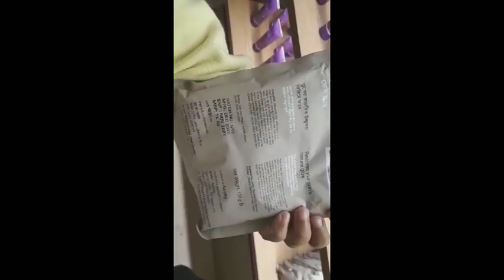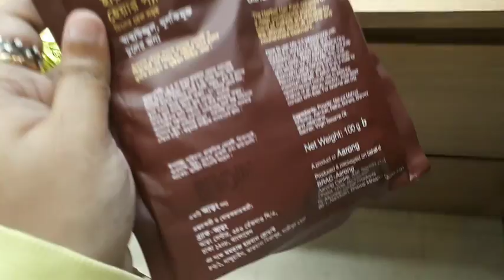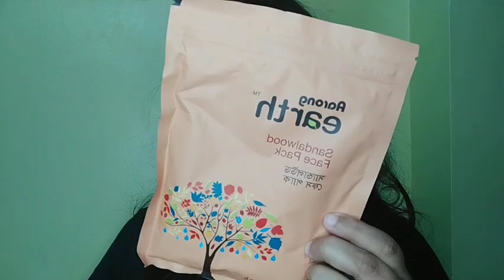Aarong earth face pack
Hey guys, Rubiayat Rahman